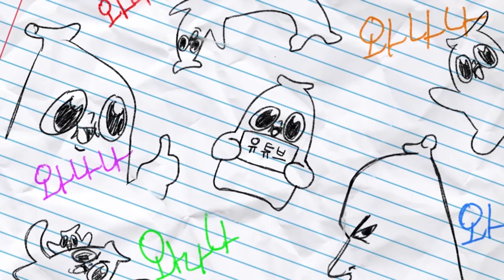와나나 집들이,수위 조심!(뷜랑,악녀,꽈뚜룹,노돌리,포도군)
다음 집들이는 누구를 불러볼깡!